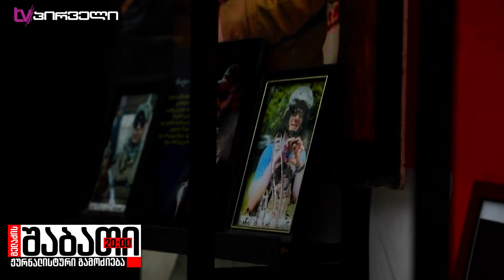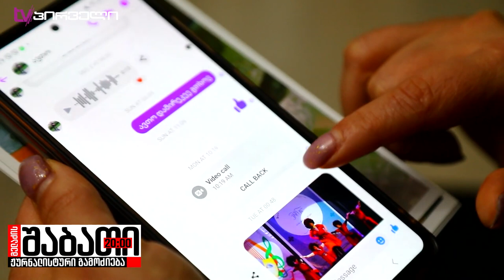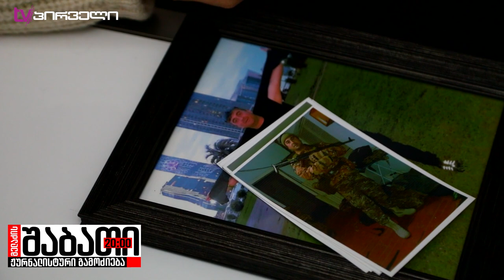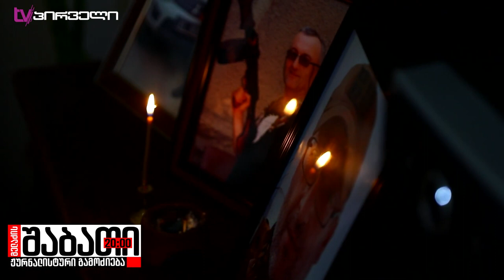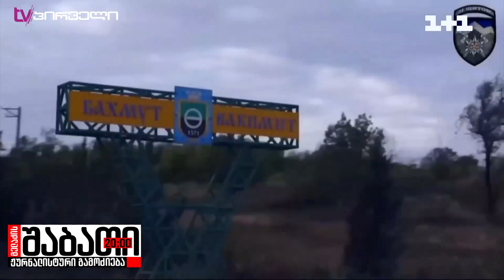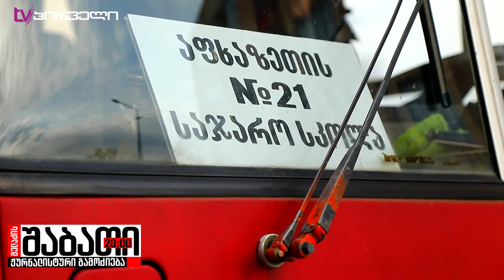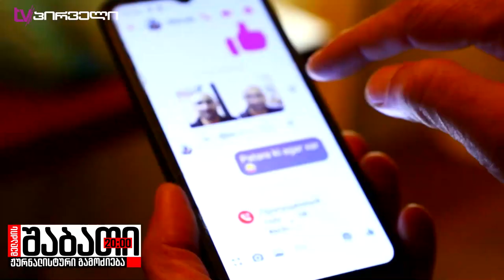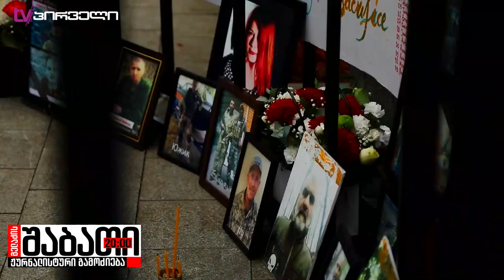ბახმუტის გმირები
დაღუპულ გმირთა უკანასკნელი ხმები